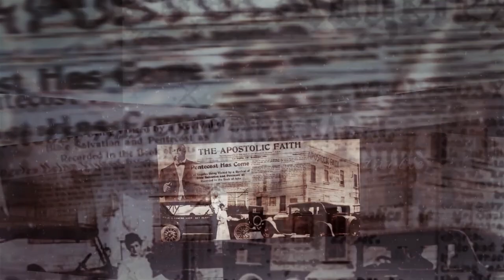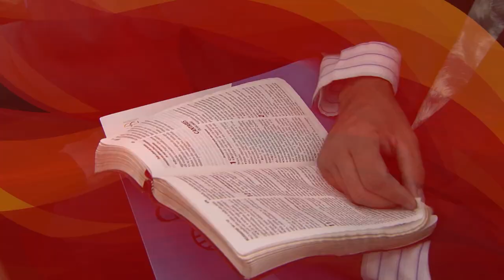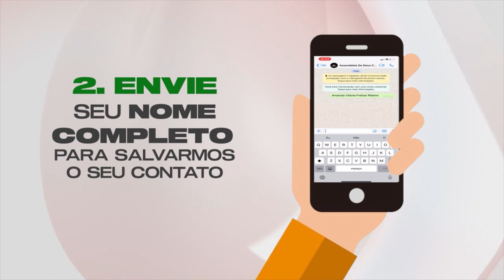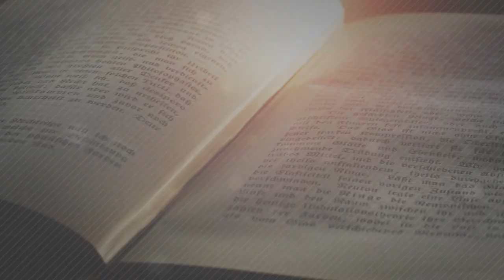O Poder da Oração | Sirlei Guerra e Aparecida Custódio (ENTRE ELAS)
Oração é um canal poderoso de preservação de intimidade e constância com nosso Deus. Quando oramos, conhecemos mais a Ele e sua forma de operar. Orar é conectar o altar com o trono, a fraqueza humana à onipotência divina. Pela oração situações humanamente irremediáveis acontecem, enfermos são curados, a igreja é fortalecida com poder para testemunhar, a igreja transforma as ameaças do mundo em ousadia para testemunhar com intrepidez.  E é sobre este assunto: “o poder da oração”, que nossa apresentadora irá conversa com as convidas Irmã Aparecida Custódio e Sirlei Guerra. Ah! Não esqueça de compartilhar com mais alguém.